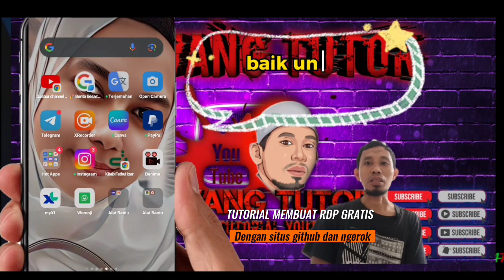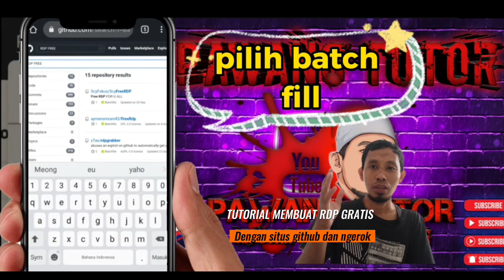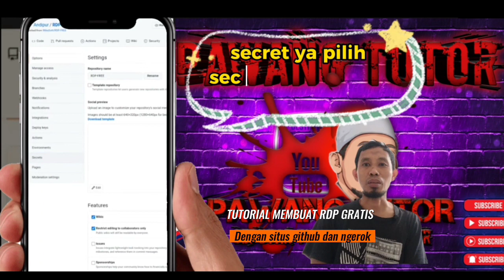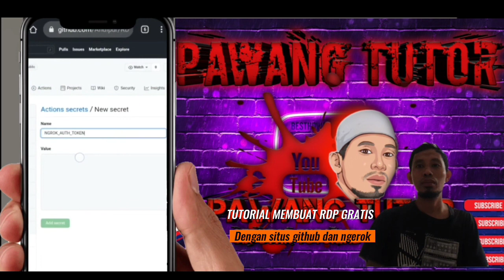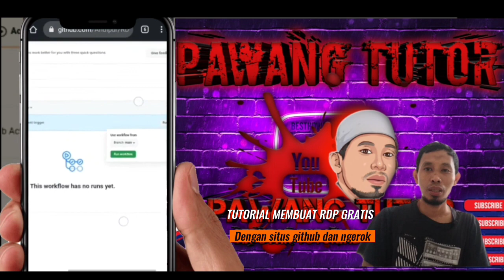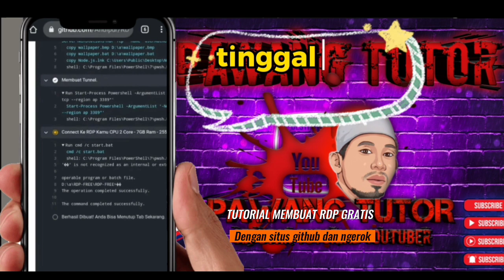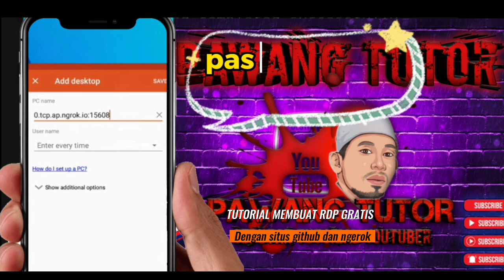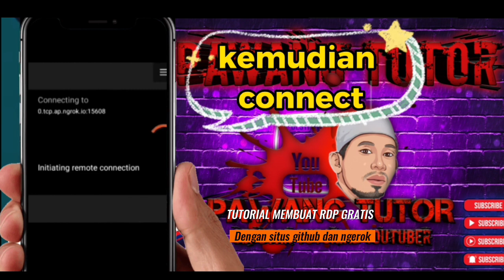Tutorial Membuat RDP Gratis Di Github Tanpa Kartu Kredit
pada kesempatan kali ini saya akan memberikan Tutorial Membuat RDP Gratis Di Github Tanpa Kartu Kredit mudah aman dan 100% gratis cocok untuk mengejar jam tayang YouTube